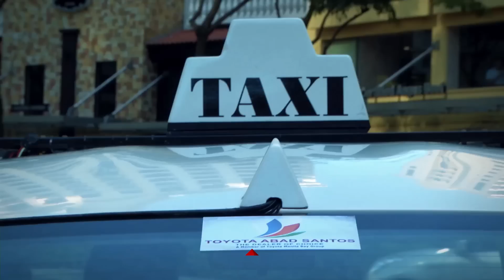Cash Cab Philippines Premieres on December 22 at AXN